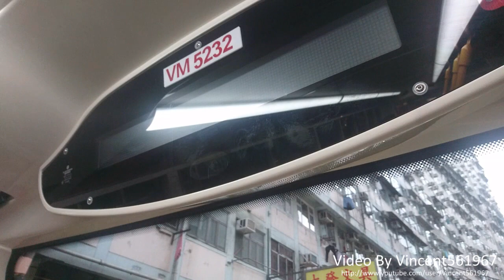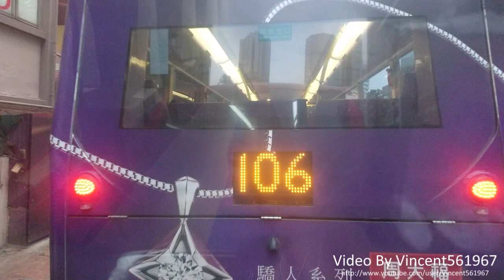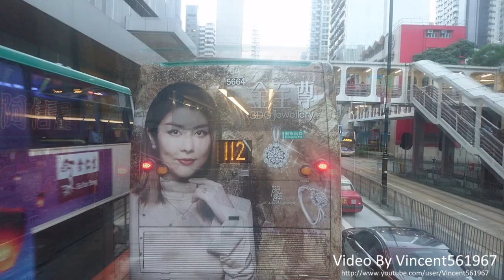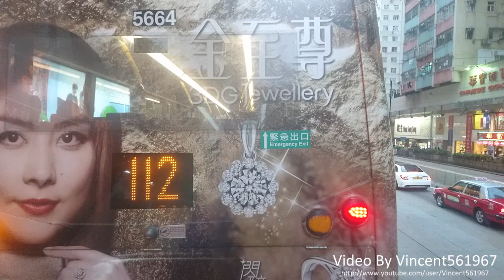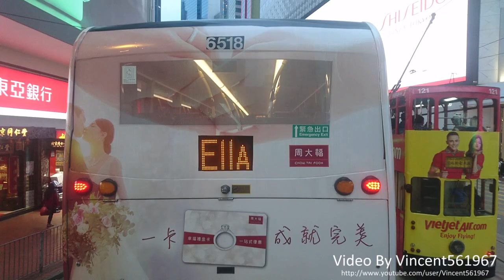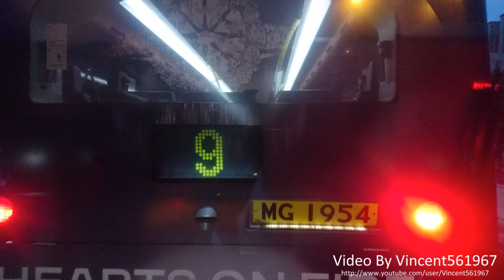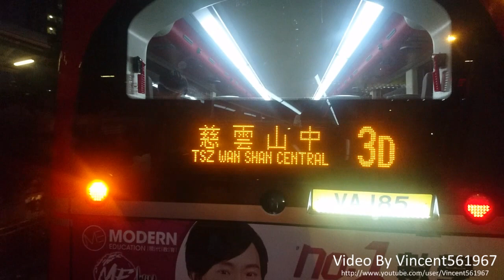Hong Kong Bus KMB ATENU1463 @ 116 九龍巴士 Dennis Enviro500 MMC New Facelift 鰂魚涌祐民街 - 慈雲山中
九龍巴士 (九巴) VM5232  (車隊編號ATENU1463) Alexander Dennis Enviro500 MMC New Facelift @ 116 鰂魚涌祐民街 -  慈雲山中 (09/09/2018)

Kowloon Motor Bus (KMB)  VM5232   (Fleet No. ATENU1463) Alexander Dennis Enviro500 MMC New Facelift on Rt. 116 from Quarry Bay Yau Man Street to Tsz Wan Shan (Central) (09/09/2018)